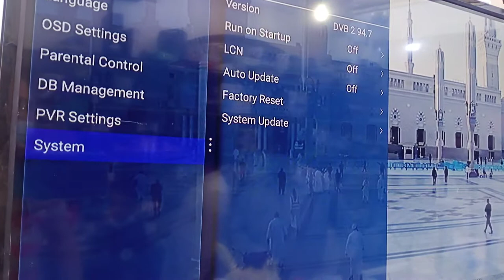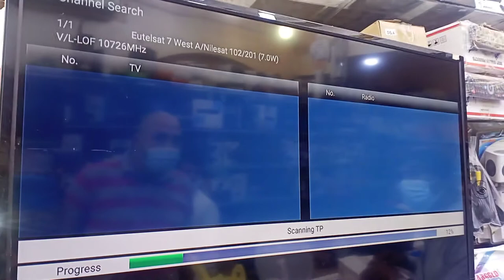BeoutQ Receiver Format And Install New all Channels | beoutq receiver channel installation and Setup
flow step by step and get a result
thanks